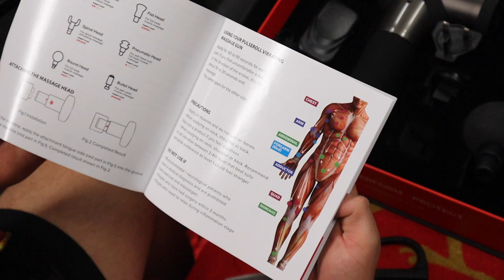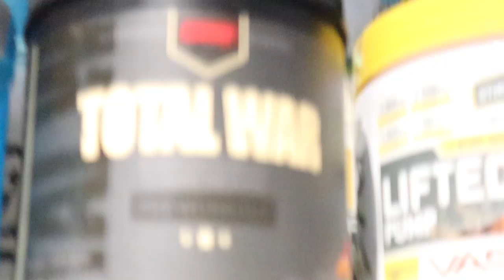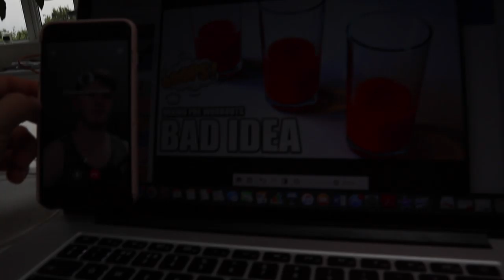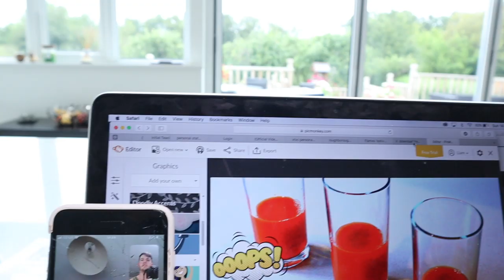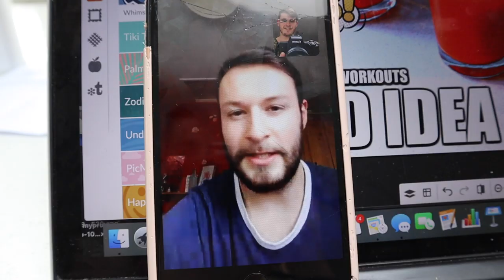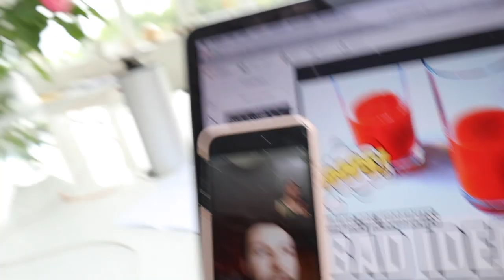WE TOOK 3 SCOOPS OF PRE WORKOUT...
WE TOOK 3 SCOOPS OF PRE WORKOUT AND HIT BENCH PRESS PR's!